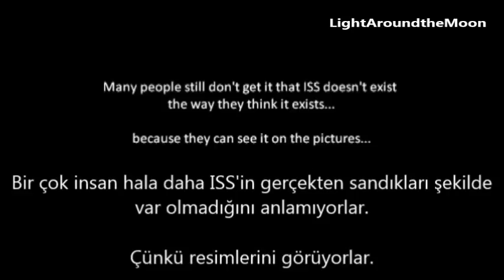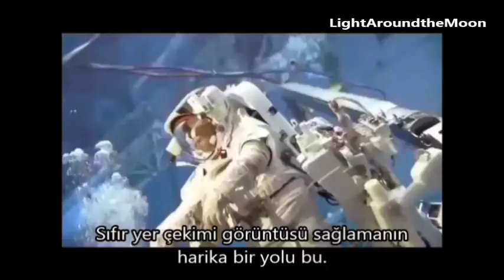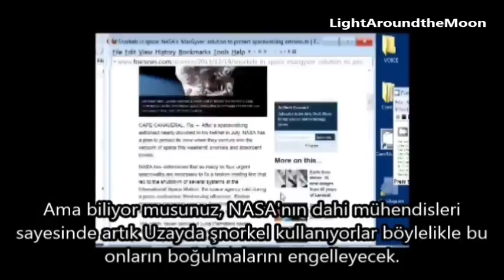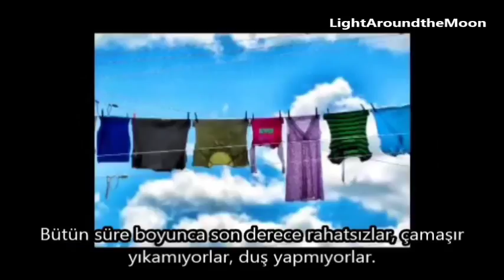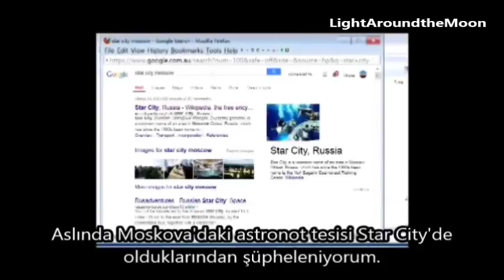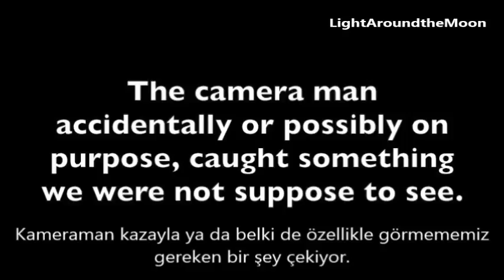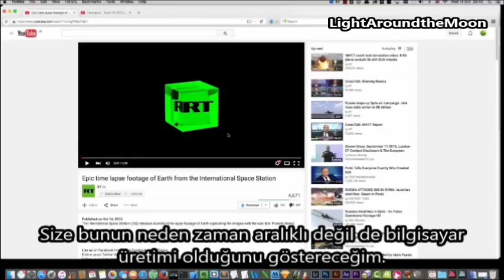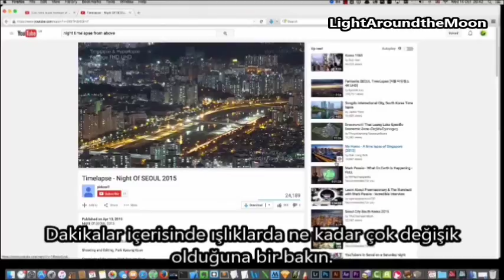Uluslararası Uzay İstasyonu ve NASA'nın Uzaydan Canlı Yayınları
Bu kanalda bulunan metin, seslendirme ve sair içeriklerin hakkı 5846 sayılı Fikir ve Sanat Eserleri Kanunu çerçevesinde aşağıda açık faaliyet hesapları belirtilmekte olan LightAroundtheMoon kanalına aittir. İkinci ve üçüncü şahıslar, tüzel kişiler, Youtube ve benzeri hizmet veren video sayfalarındaki kanal ve hesaplar, web sayfaları, Bloglar, Twitter, Facebook, Google+, Pinterest vesair sosyal paylaşım platformlarında paylaşılamaz ve kopyalanamaz.
İzin alınmadan yapılan kopyalamalar konusunda ilgili yasal maddeler uyarınca cumhuriyet savcılığına suç duyurusunda bulunulacaktır.